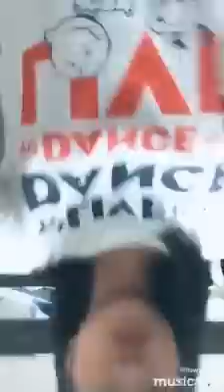Wynne Fukuyama (@itswynnexx) Musical.ly Compilation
Musically Compilation | Wynne Fukuyama 🥀💕